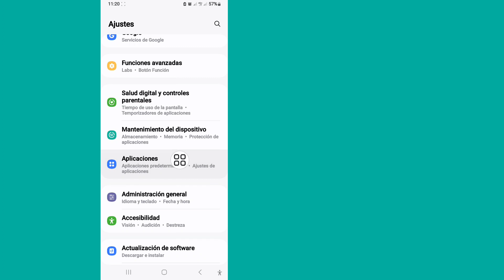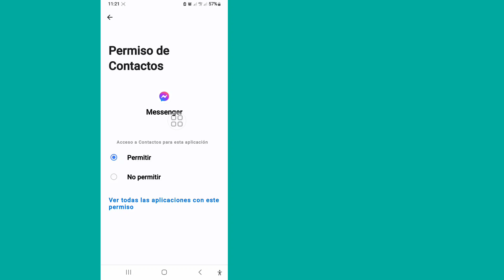Cómo Messenger Configura una forma de acceder a tu historial de chat |2024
Cómo Messenger Configura una forma de acceder a tu historial de chat | Configura una forma de acceder a tu historial de chat

 En este video, te mostraré Cómo Messenger Configura una forma de acceder a tu historial de chat | Configura una forma de acceder a tu historial de chat. Mira este video completo y aprende siguiendo todos mis pasos sin saltarte.  Es un proceso muy simple que sólo lleva algo de tiempo. Esto es muy importante para todos los usuarios de Messenger.
 Cómo utilizar Messenger Configura una forma de acceder a tu historial de chat |  2024 |